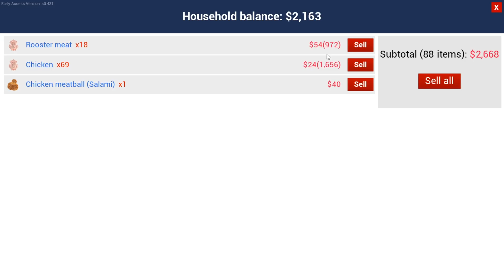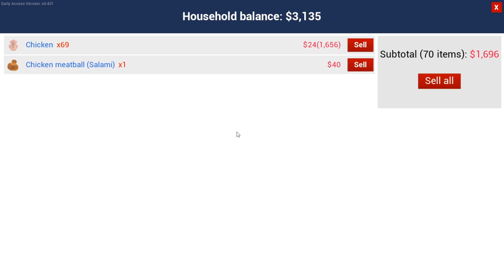Ranch Simulator [ไทย] สัตว์เลี้ยงส่วนตัวมาแว้วน้องกาชา 🦌 EP.48